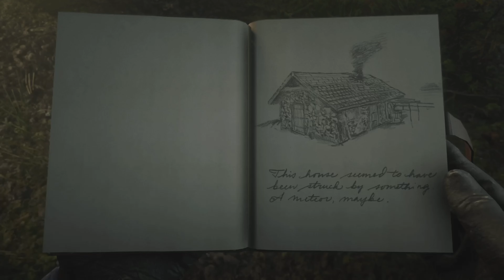This Game has some rather Unusual *Hidden* Secrets - Red Dead Redemption 2 - Episode 49 (Chapter 2)